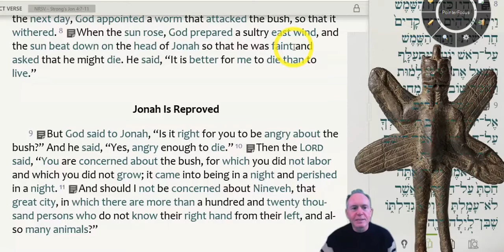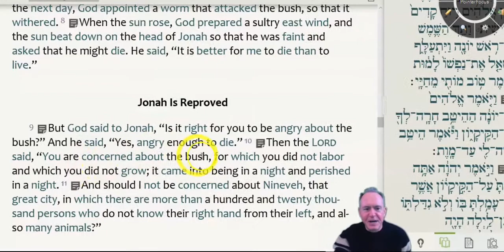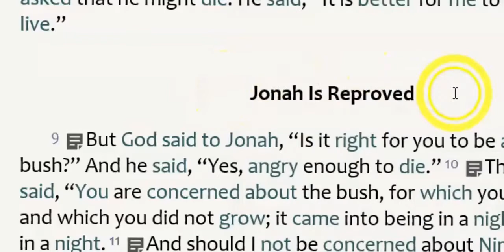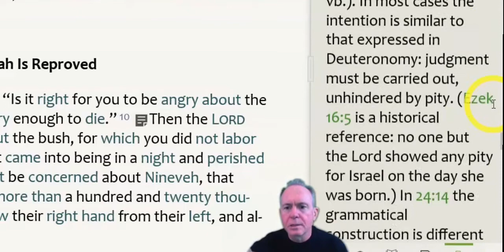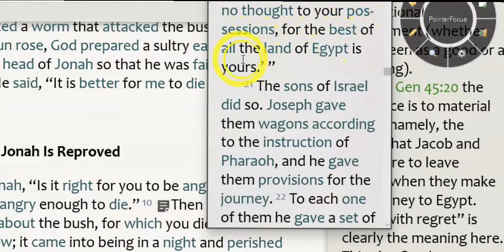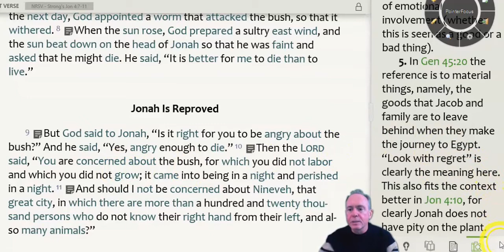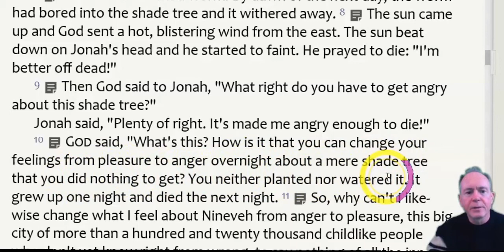How did Jonah really feel about the gourd?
Join Professor Cook for a look at the fourth chapter of the book of Jonah! Most everyone gets it wrong…